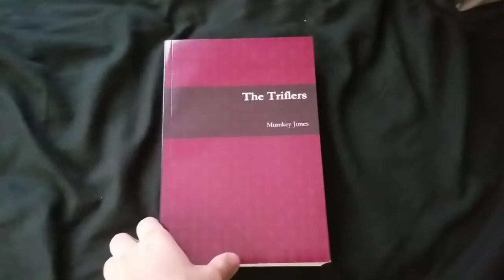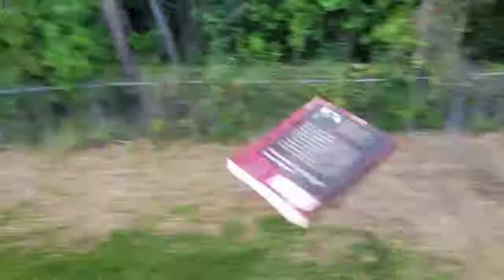The Triflers by Mumkey Jones- Unboxing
An unboxing of the debut novel from a YouTube genius.